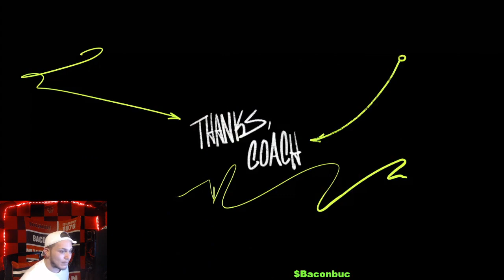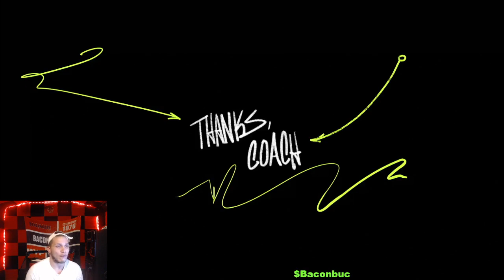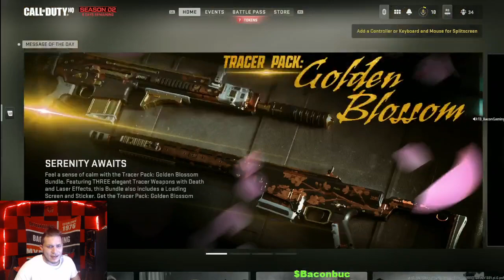Call Of duty